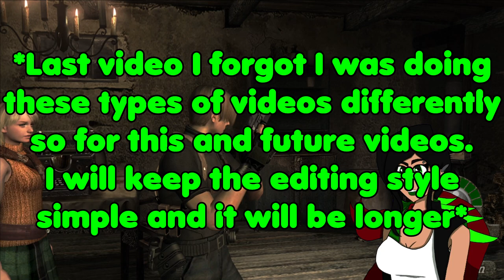Resident Evil 4 (Part 4) Big Cheese is back!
👻My social